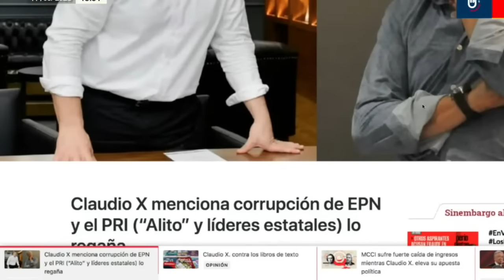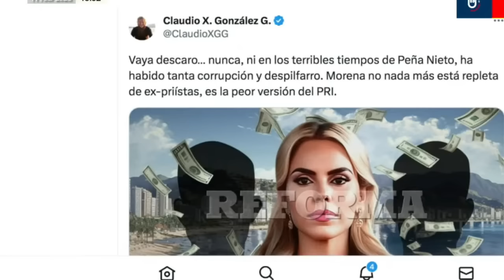YA ERA HORA‼️NO ESPERABA ESTE VIDEO ¡APEDR3AN A XOCHITL GALVEZ! NI CLAUDIO X. PUDO AYUDARLA